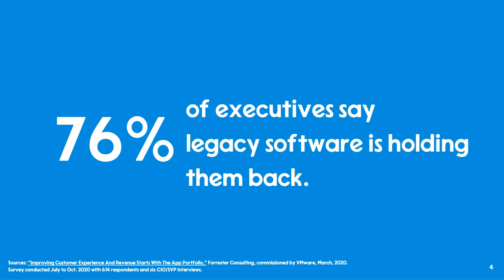How to modernize your legacy software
Check out my talk at GoTech World in Bucharest, November 12th and 13th, 2024.

Also, you can get a free copy of the booklet that the talk is based